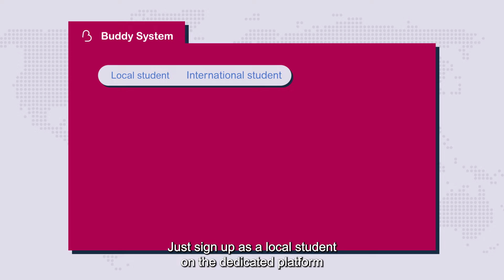Unite! Mentoring Programme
Unite! mentoring is a programme based on the peer support methodology, combining different partners’ programs and designed to help the integration of new students that participate at mobility programs between partners universities of Unite!